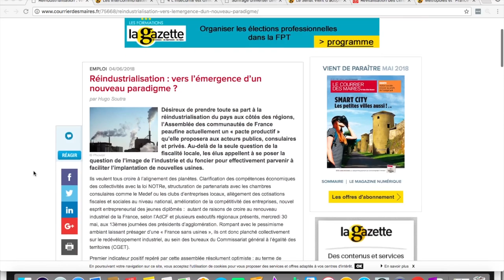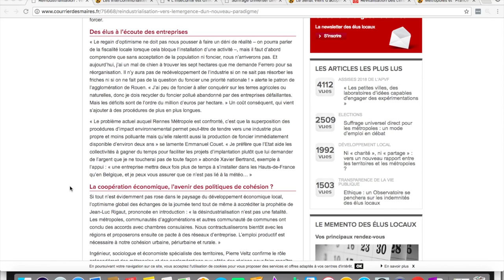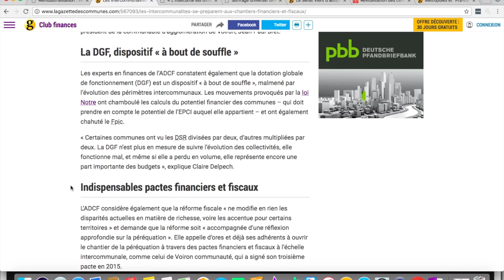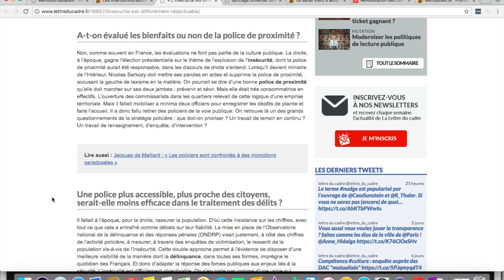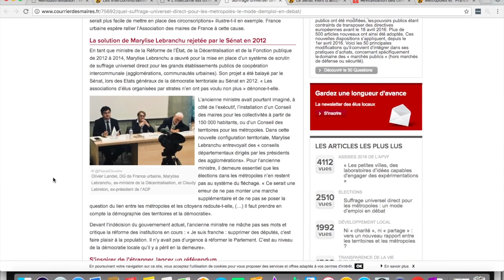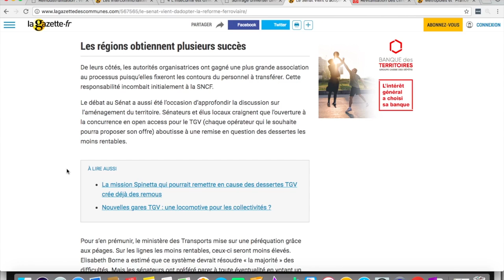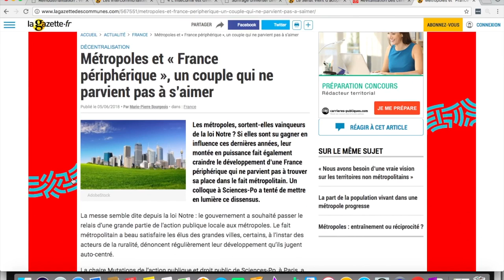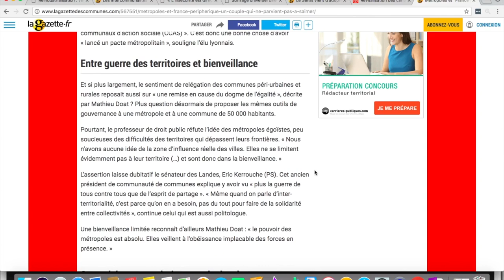ACTU TERRITORIALE #12 : 11/06/2018